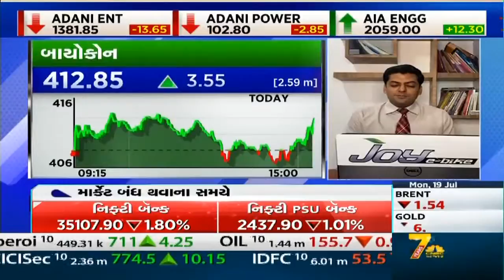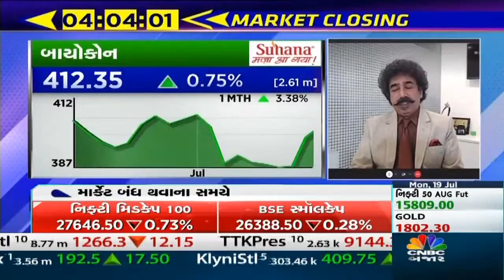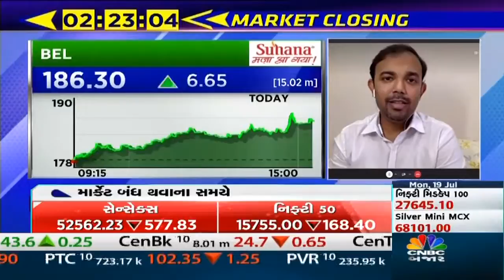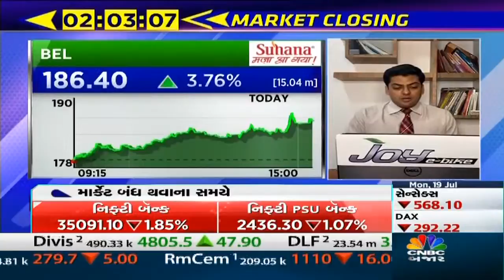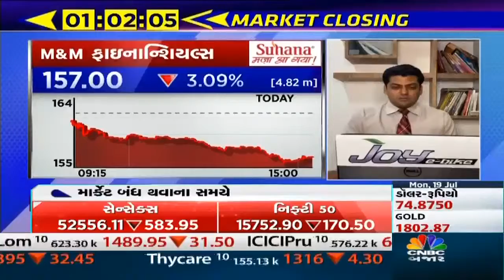Closing Bell | Market Closing માં જાણો Stock Alert | CNBC Bajar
Closing Bell માં Expert જણાવી રહ્યા છે નિફ્ટીની તેમજ વાયદા બજારના કેવા છે સંકેતો, કયા સેક્ટર કરાવશે ફાયદો સાથે Global Market કેવા રહેશે તે પણ જાણો